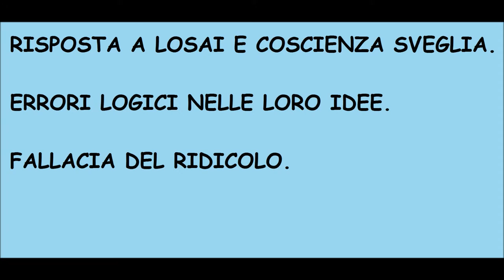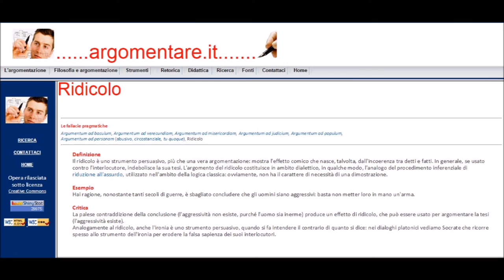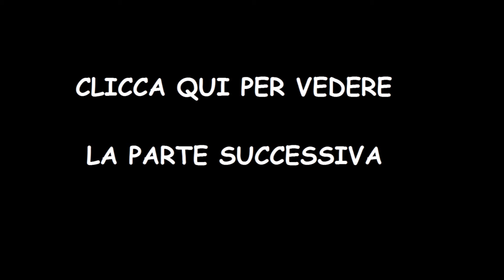COMPLOTTISMO: ERRORI LOGICI. FALLACIA DEL RIDICOLO